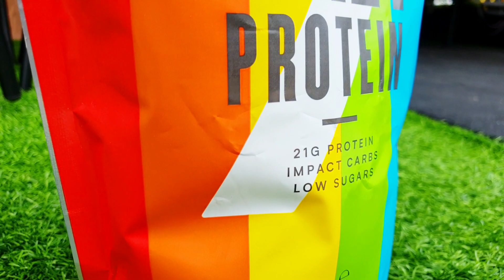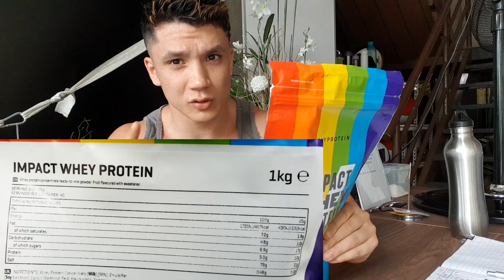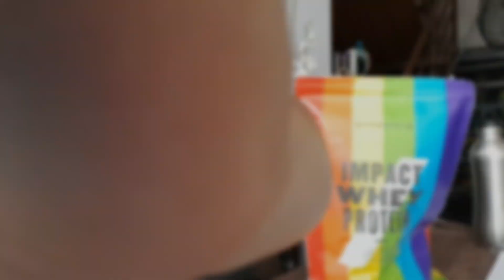MYPROTEIN - MYSTERY RAINBOW FLAVOUR: TASTE REVIEW | Vlogmas Ep#11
The eleventh episode of 25 Days of Vlogmas 🎅

Enjoy a new video from me every day, covering various fitness topics and following me about my daily antics!

Today's video is my taste review of the mysterious rainbow flavour impact whey by MyProtein 🏳️‍🌈 😮

Merry Vlogmas! 🎄⛄